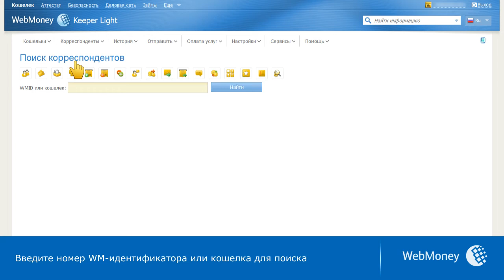WebMoney Keeper Light: добавление корреспондентов